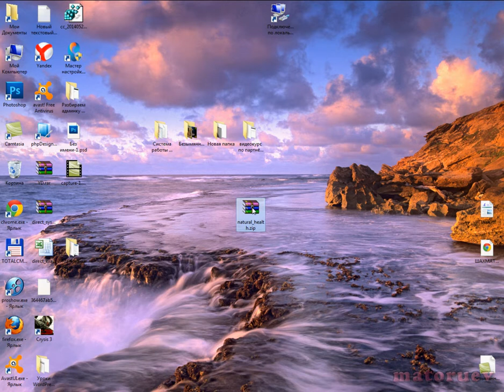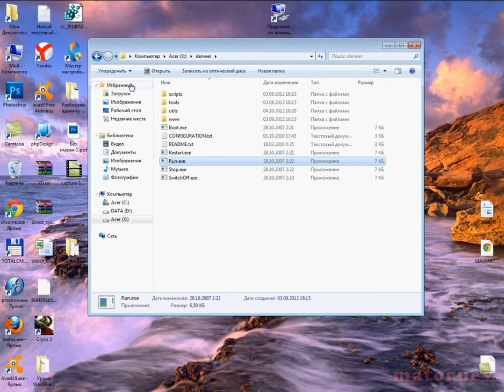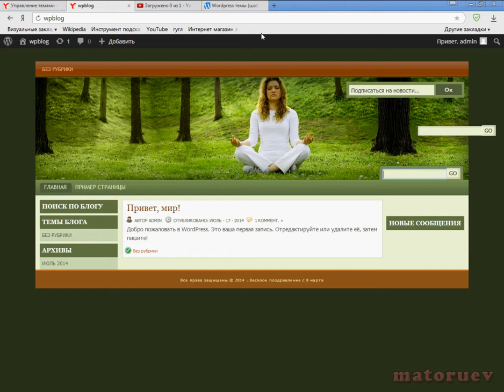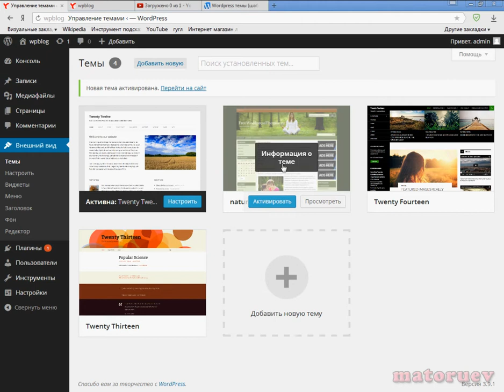Как установить тему WordPress?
Небольшой видеоурок который покажет вам: Как установить тему WordPress?